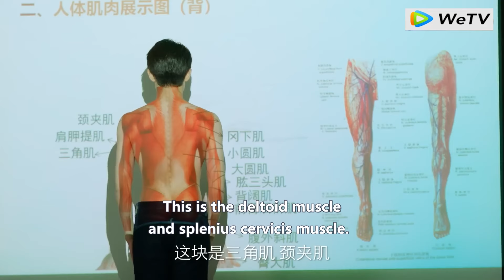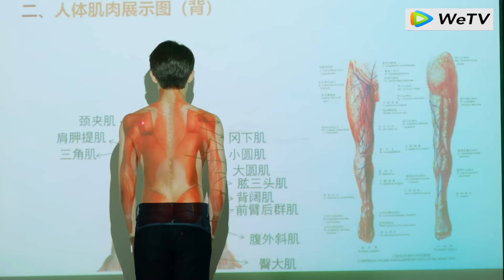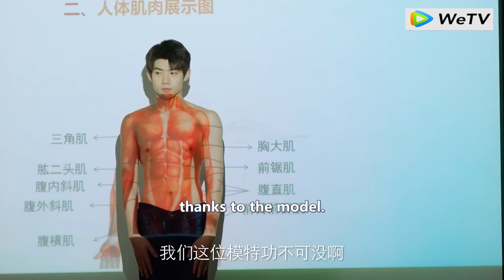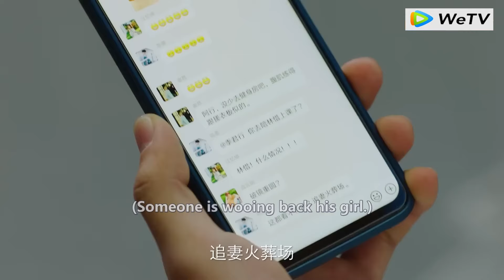The aloof senior tries to win back his girlfriend by showing off his physique to seduce her 💕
💗 更多热剧欢迎订

时光与他，恰是正好 | Time and Him are Just Right